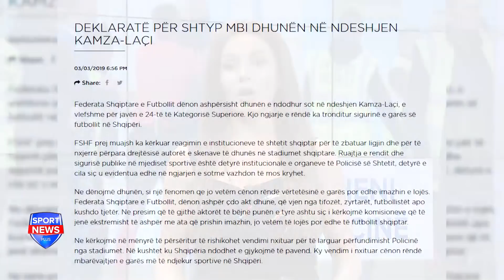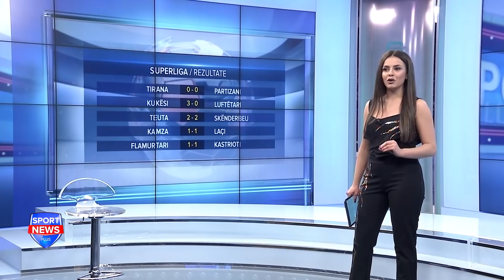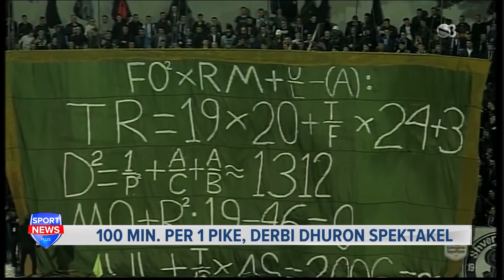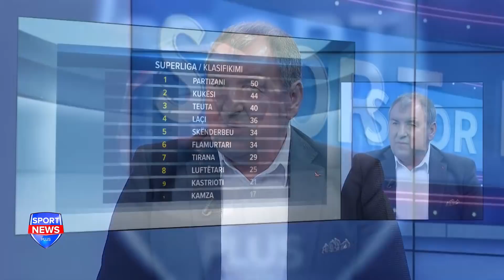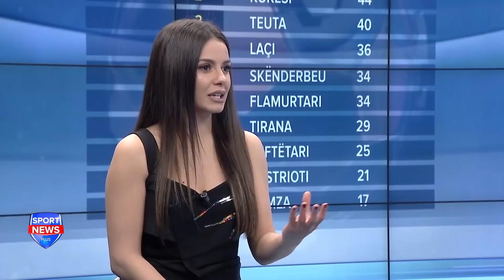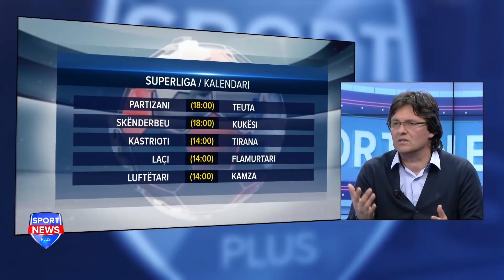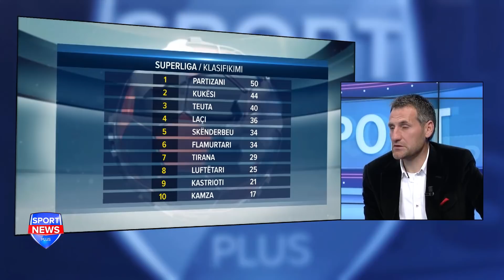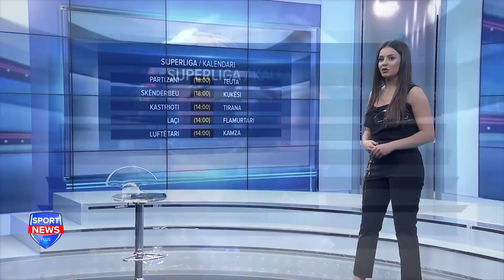Dhuna trondit Superligën, derbi pa fitues - Sport News Plus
3 mars, 2019
Ne studio: Ledio Pano, trajner. Agim Canaj, trajner. Igli Allmuca trajner Dinamo